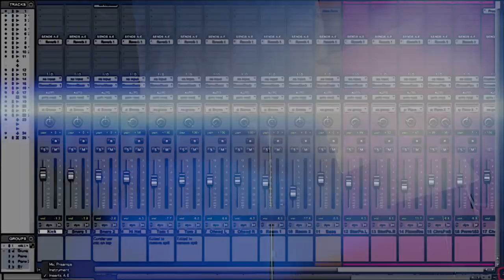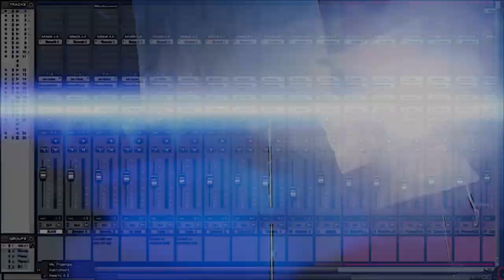NIGHTMARE ALLEY LA PELÍCULA DEL DIRECTOR GUILLERMO DEL TORO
Este es el episodio #130 de su podcast Dímelo a 24fps  donde estaremos analizando la será la próxima película del visionario director Guillermo del Toro.Nos referimos a NIghtmare Alley  o como se le conoce en español el callejón de las almas.

Puedes donar todos fondos con toda confianza ,porque nosotros cumpliremos con lo pactado de brindarles una contenido especial para todos nuestros Paterno seguidores , por favor no dejes de hacer tu contribución a este canal.